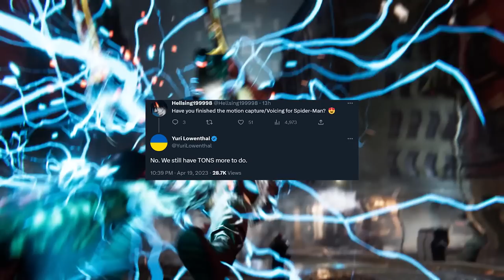Marvel's Spider-Man 2 - What is Going On...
Marvel's Spider-Man 2 - What is Going On... Voice of Spider-Man, Yuri Lowenthal gave us some details about whether or not he is finished with his work for Spider-Man 2!

ABOUT MARVEL'S SPIDER-MAN 2:
Marvel’s Spider-Man 2 is the next game in PlayStation’s critically acclaimed Marvel’s Spider-Man franchise. Developed by Insomniac Games in collaboration with Marvel Games and PlayStation for the PS5 console.